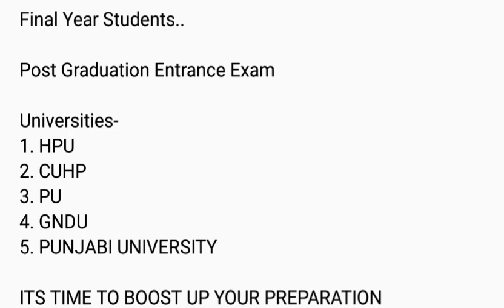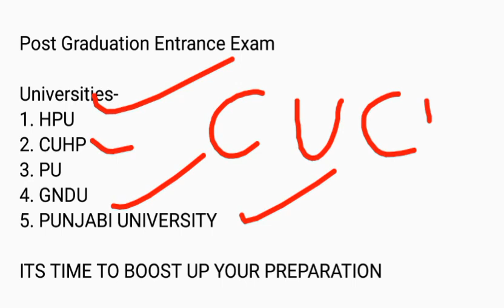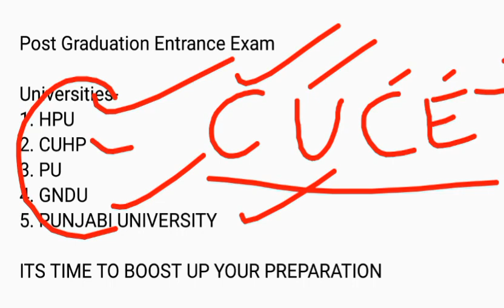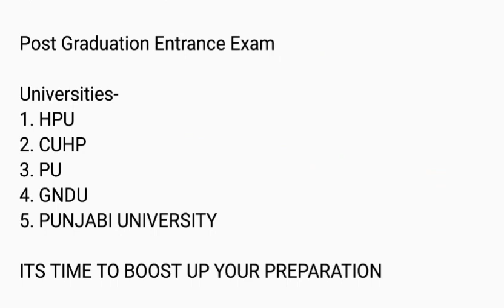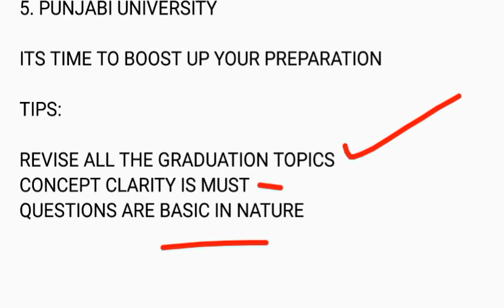IMPORTANT INFORMATION AND TIPS FOR PG ENTRANCES 2020